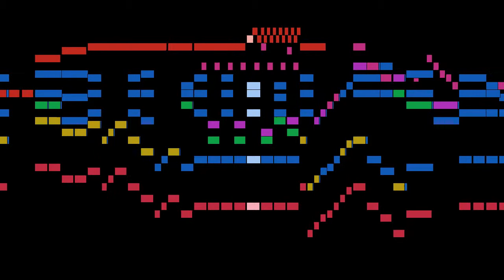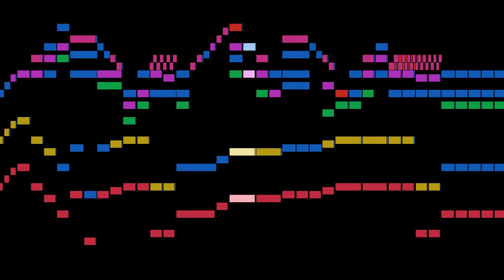Mozart - 2. Allegro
An animated score of "2. Allegro", from Trumpet Concerto in D major, by Mozart.